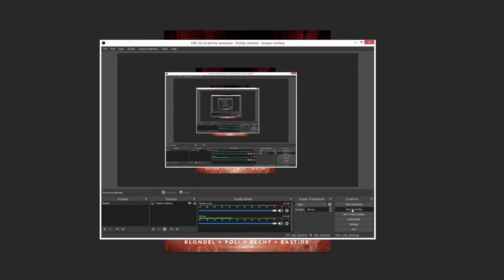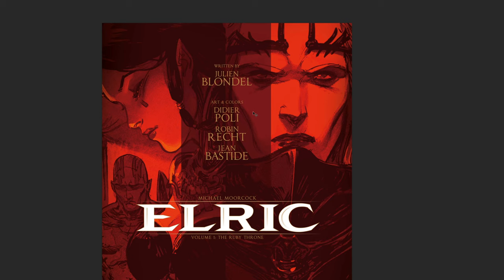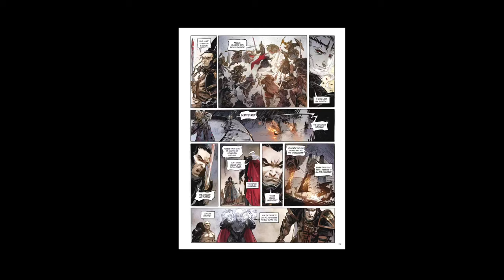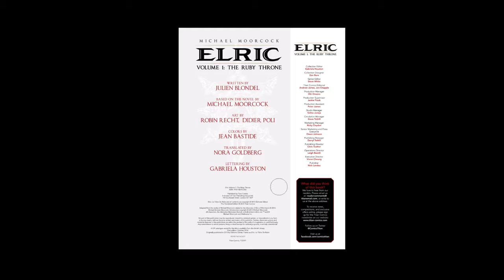ABSOLUTELY INSANE ART FROM DIDIER POLI ON ELRIC - The Ruby Throne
I cover EVERYTHING.  It's insane how much content is there!!

and follow Kelsey on youtube!